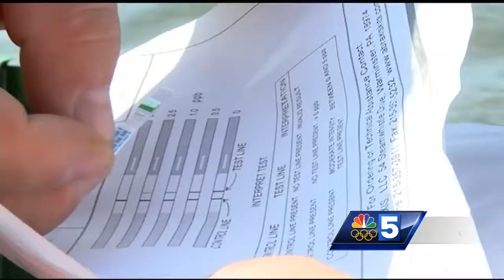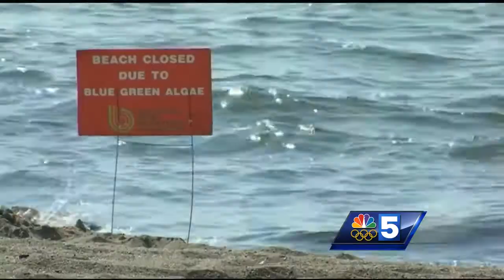North Beach still closed due to blue-green algae